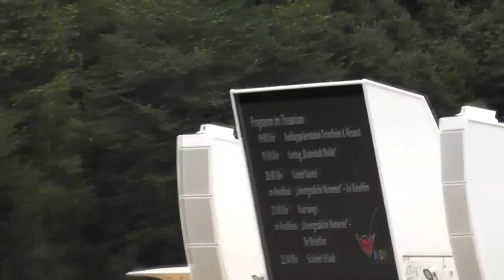Cruise Ship Horn Battle - Aida Blu vs. Cunard Queen Elizabeth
Epic horn battle between the Cunard Queen Elizabeth and the Aida Blu cruise ships coming out of the port of Geiranger, Norway. WHO WINS??...

You will get a free share if you sign up using this link and deposit a minimum of £10.

If my videos have helped you and you wish to show your support, you can click the link below to donate a coffee. Cheers! 😊

MY GEAR

Charvel San Dimas Pro Mod 2 **
ESP LTD MH-1000FR **
Epiphone SG G-400 **
Scarlett 2i2 Audio interface **
Macbook Pro **

MY POPULAR GUITAR LESSONS (100,000+ views)

Please submit requests in the comments and I’ll consider for the next video!